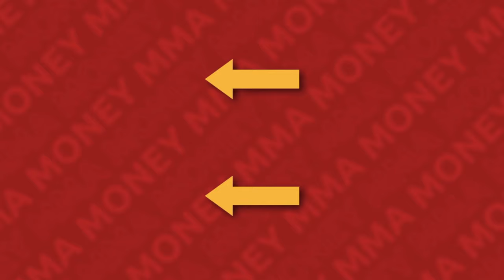UFC Saudi Arabia: Payouts & Salaries Revealed!! | Whittaker vs Aliskerov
Welcome to MMA Money! In this video, I break down the fighter pay for UFC Fight Night: Whittaker vs Aliskerov.

00:00 Intro
00:43 Johnny Walker vs Volkan Oezdemir
01:27 Mohammad Naimov vs Felipe Lima
02:24 Kelvin Gastelum vs Daniel Rodriguez
03:20 Sergei Pavlovich vs Alexander Volkov
04:02 Robert Whittaker vs Ikram Aliskerov

UFC, UFC News, MMA, MMA News

UFC Saudi Arabia Full Fight, UFC on ABC 6 Full Fight, Whittaker vs Aliskerov Full Fight, Whittaker vs Chimaev Full Fight, Pavlovich vs Volkov Full Fight, Gastelum vs Rodriguez Full Fight, Naimov vs Lima Full Fight, Walker vs Oezdemir Full Fight